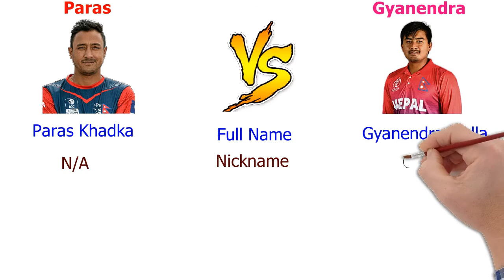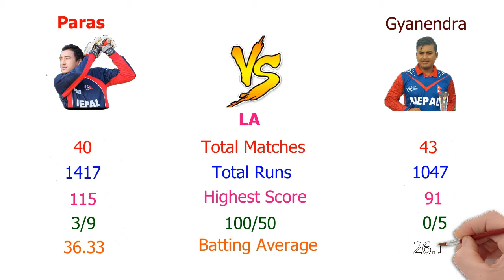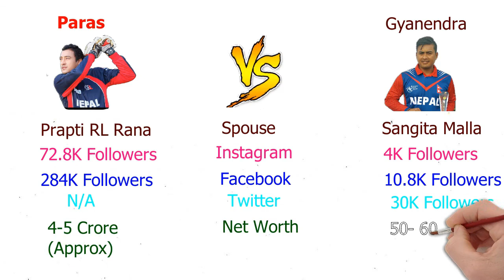Parash Khadka Vs Gyanandra Malla Comparisons. Nepali Cricketers.|Short Compare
Parash Khadka Vs Gyanendra Malla Comparison. Gyanendra Malla and Parash Khadka Comparison Based on Biography, Personal information, total runs, net worth, income and many more.